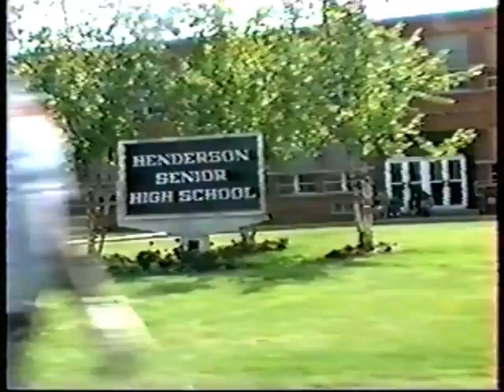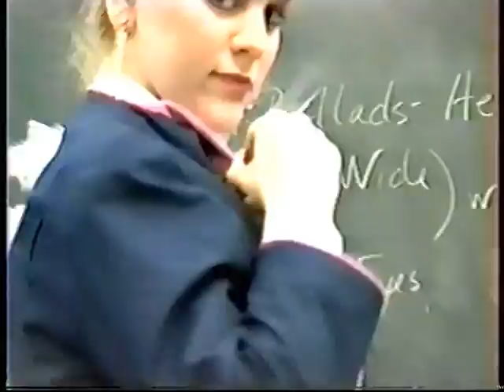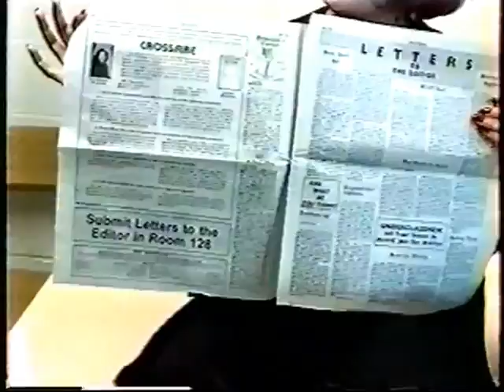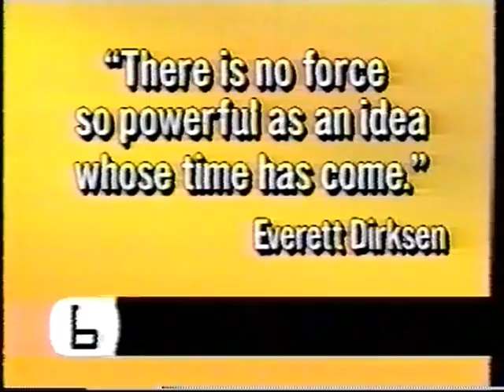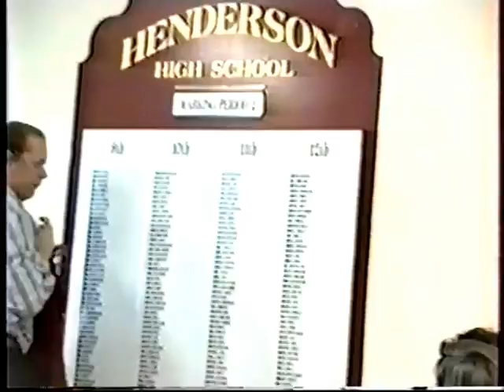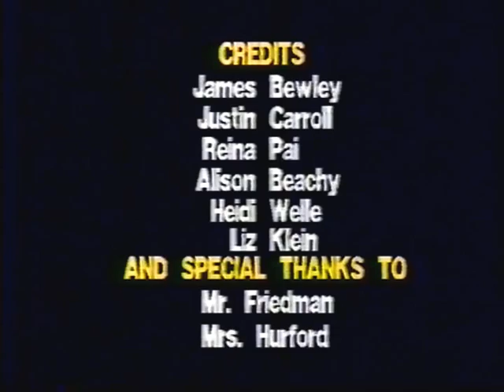WC Henderson HS Video Yearbook - 1993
Henderson High School Class of 1993 Video Yearbook